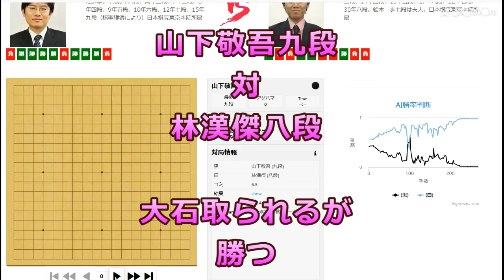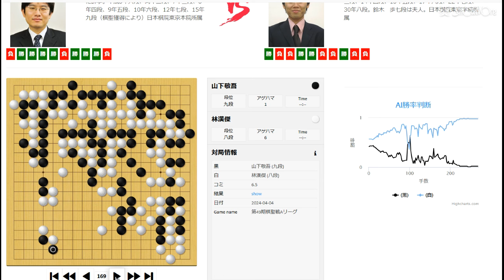囲碁【第49期棋聖戦Aリーグ】山下敬吾九段 対 林漢傑八段】